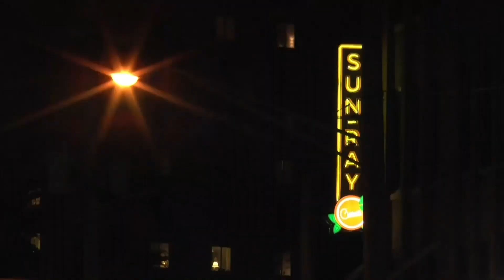Malorie's Madness 09 29 23